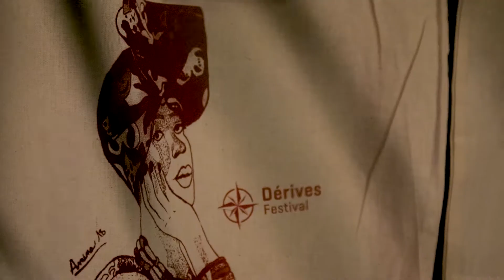[Teaser] DÉRIVES FESTIVAL #3 : Nouvelle scène du Sénégal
RDV les samedi 7 et dimanche 8 septembre 2019 à Mains d'Oeuvres, Saint-Ouen, pour la troisième édition de Dérives Festival :
Dérives Festival #3 - Nouvelle Scène du Sénégal

Images :
- Concerts Guiss Guiss Bou Bess et Ibaaku

Montage vidéo par Aurèle Guyot